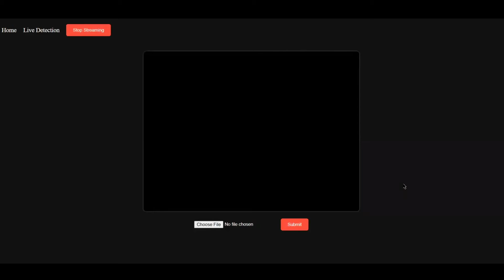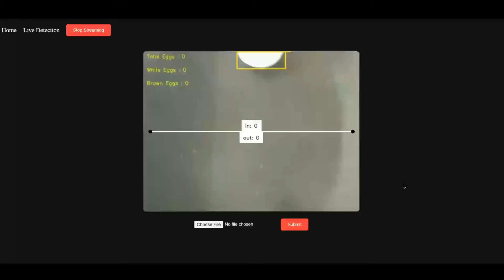Egg Counting and Detection Model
🥚 Egg-citing AI Update!

We've hatched a new AI solution using advanced object detection algorithms!

Objective: Differentiate and count egg whites vs. brown eggs efficiently.

Tech Spotlight: Leveraging cutting-edge object detection techniques, our algorithm can now accurately detect, differentiate and count egg whites and brown eggs in real-time.

📈 Benefits:
1️⃣ Streamlined inventory processes for poultry farms and suppliers.
2️⃣ Enhanced quality control by ensuring accurate egg categorization.
3️⃣ Potential applications in automated packaging systems.

🙌 A big shoutout to our dedicated team for cracking this challenge. We're egg-static about the possibilities this opens up for the poultry sector!